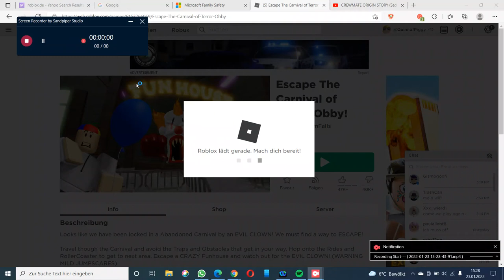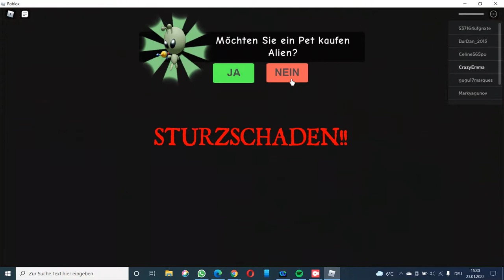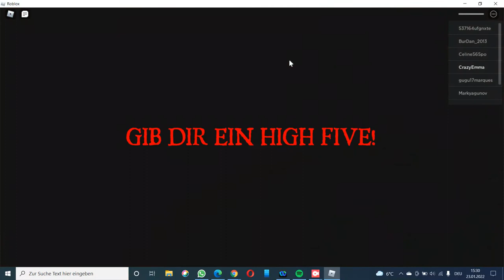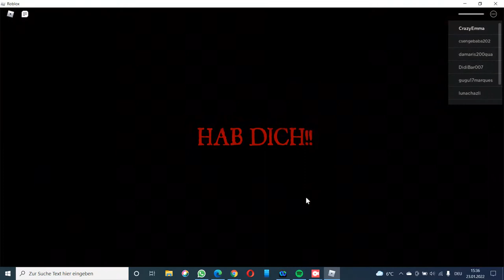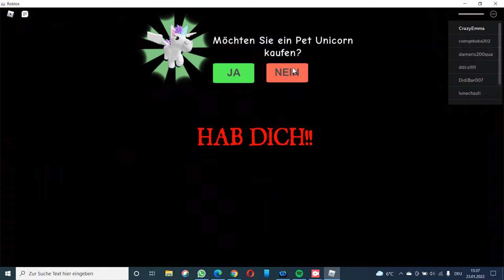Heute gehen wir in den Carneval